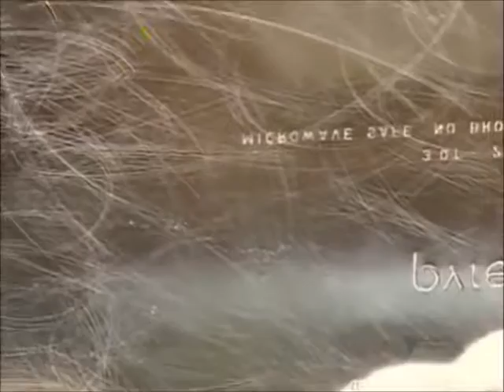How its Made Glass Cookware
The show is a documentary showing how common, everyday items (including foodstuffs like bubblegum, industrial products such as engines, musical instruments such as guitars, and sporting goods such as snowboards) are manufactured. The show is a documentary showing how common, everyday items (including foodstuffs like bubblegum, industrial products such as engines, musical instruments such as guitars, and sporting goods such as snowboards) are manufactured. How It's Made is a documentary television series that premiered on January 6, 2001 on Science in the U.S., and Discovery Channel in Canada. The program is produced in the Canadian province of Quebec by Productions MAJ, Inc. and Productions MAJ 2. In the UK it is broadcast on Discovery Channel, Quest and DMAX.

The show is a documentary showing how common, everyday items (including foodstuffs like bubblegum, industrial products such as engines, musical instruments such as guitars, and sporting goods such as snowboards) are manufactured. Как это делают / How to do it
Как это сделано / How it's done
Как это работает / How does this work
Как это изготовлено / How it is made, How it's